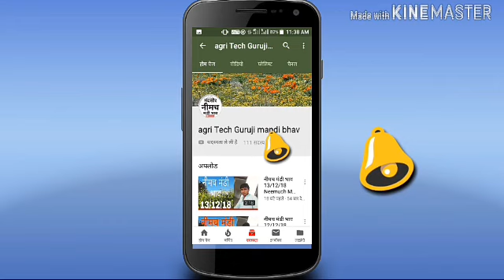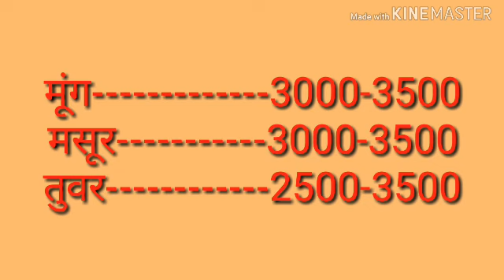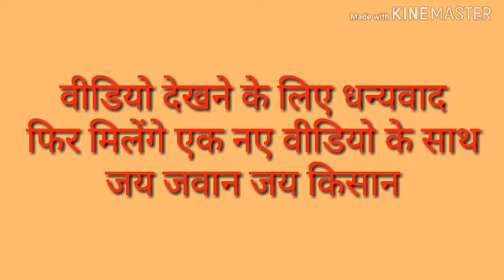नीमच मंडी भाव देखिए 28-12-18 Neemuch Mandi Bhav dekhiye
नमस्कार दोस्तों मैं आपका दोस्त अर्जुन जाट मैं आप सभी का मेरे यूट्यूब चैनल पर स्वागत करता हूं
मेरा व्हाट्सएप नंबर 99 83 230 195 केवल व्हाट्सएप पर